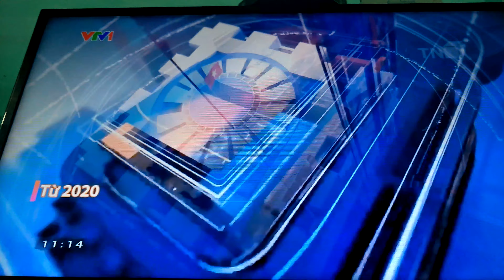VTV1- tổng hợp 2 Hình hiệu chính của kênh VTV1 vào năm 2020 và 2021